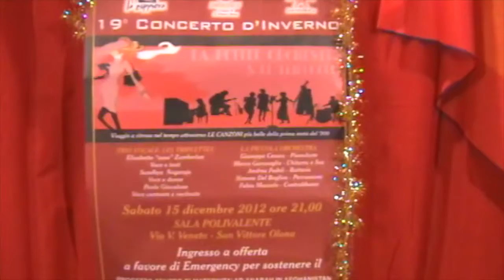Concerto per EMERGENCY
19° concerto d'inverno dicembre 2012 sala Polivalente San Vittore Olona in collaborazione con l'associazione La Zuppiera La Petit Orchestre e Le Triplettes